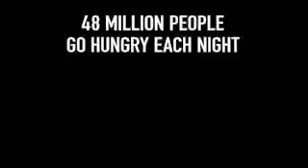Stats :30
Volunteers of America: Stats :30